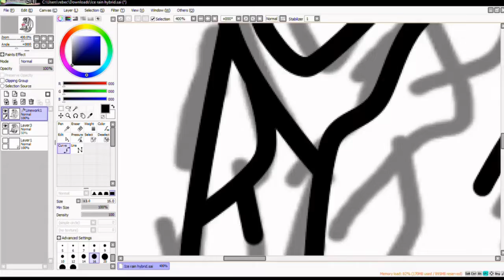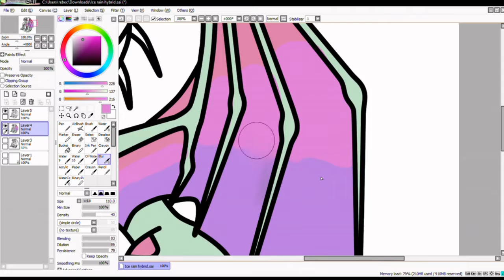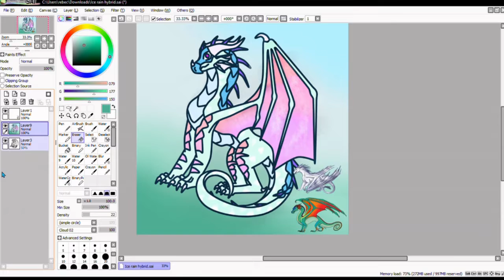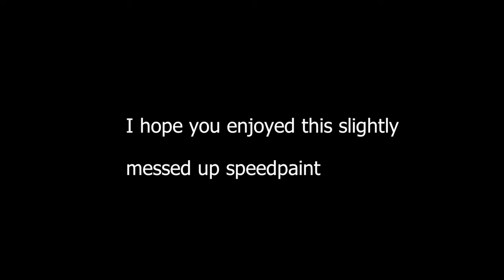DragonSheep Wings Of Fire Hybrid Challenge | Speedpaint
I am back! Hopefully you enjoy this speedpaint
This was a very fun challenge and I will probably do it again in the future :D